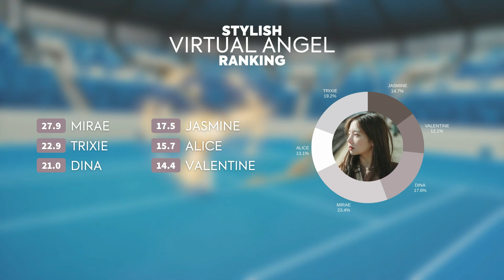STYLISH (스타일리시) "Virtual Angel" —ANGELHOOD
☀ Open Me~